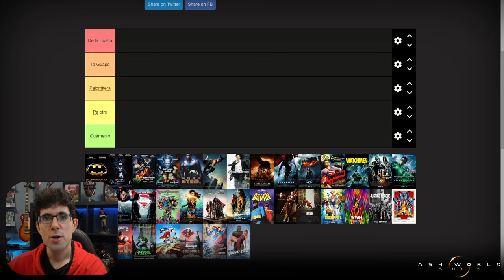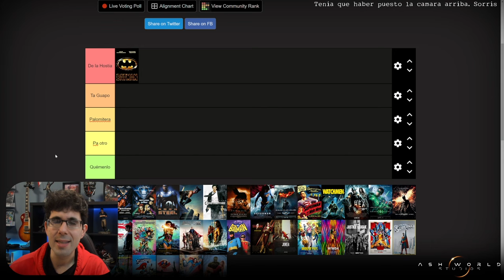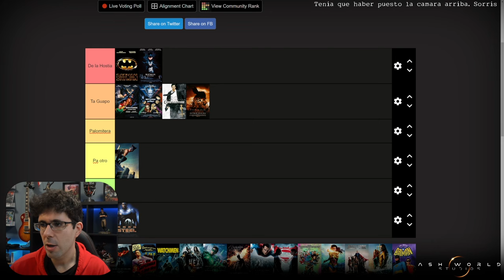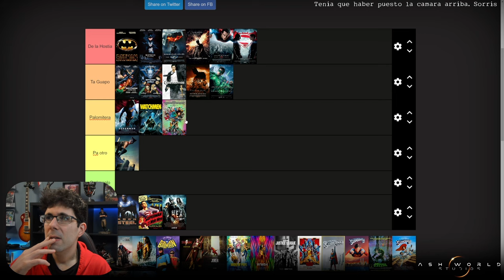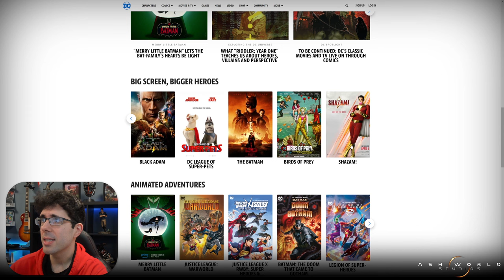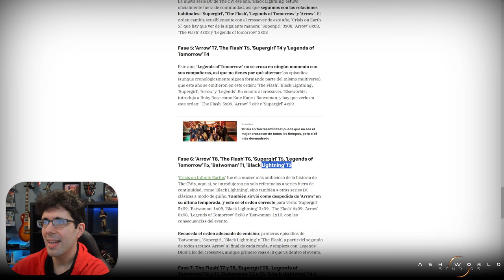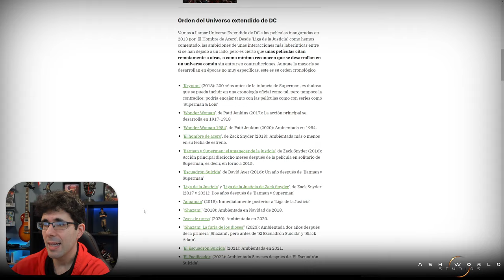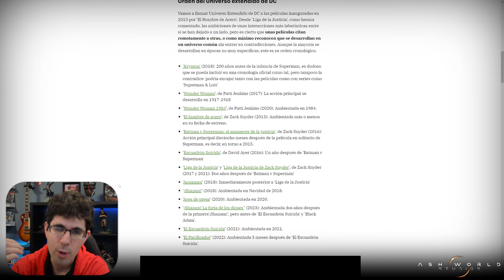Tier List de Peliculas de DC